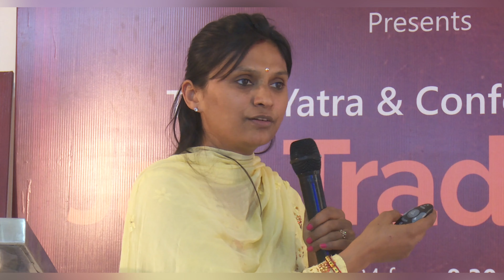Avadhana In Jaina Tradition | Mrs. Surbhi Bhagat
जैन धर्म में अवधान

जैन धर्म अनादि व अनंत हैं, वर्तमान काल में समयचक्र में पाँचवा आरा चल रहा हैं व वर्तमान चौबीसी में इस कालखंड के अंतिम तीर्थकर श्रीमहावीर स्वामी का शासनकाल चल रहा है। हम महावीरस्वामी का 2550 वॉ निर्वाण वर्ष मना रहे हैं। प्राचीन काल से जैन मुनियों द्वारा सभी आगम, सूत्र, विषय स्मृति के आधार पर सहस्त्रों वर्षों तक सहेजे गए है। महावीर निर्वाण के 800-1000 साल तक मौखिक गुरु शिष्य परंपरा से ब्रह्मांड का संपूर्ण ज्ञान 11 अंग 14 पूर्व के रूप में सुरक्षित रहा परंतु धीरे-धीर आचार्य भद्रबाहु के काल पश्चात स्मृति लोप होने से संपूर्ण ज्ञान को लिपिबद्ध किया गया। अर्थात प्राचीन काल में ज्ञान धारण करने वाले सहस्त्रों अवधानी थे । महावीर के समय तेरह सौ मुनि अवधिज्ञानी थे अर्थात ध्यान की उच्चतर अवस्था में भूत-वर्तमान- भविष्य काल के ज्ञाता, ये उच्च आत्माएं त्रिकालदर्शी व समस्त लौकिक अलौकिक ज्ञान के धारक थे।

अवधान अर्थात धारण करना, ध्यान में लेना। वर्तमान काल में प्रचलित अवधान विद्या में आठ, सौ, सहस्त्र (1000) विषयों को एक साथ , एक बार में साधक द्वारा ग्रहण किया जाता है। विषय साहित्य, काव्य रचना, गणित, खेल, स्मृति, आगमपाठ, पंचेन्द्रिय सक्रियता, आदि होते हैं।

जैन धर्म में अवधान के इतिहास का परिचय निम्नोक्त पंक्तियों द्वारा होता है

श्री मुनिसुन्दर सूरीरवधान सहस्त्रकारकः ख्यातः । व्याकरण-न्याय-गणितादिषु निष्णातः कविप्रधानोऽभूत् ॥ श्रीमद् - यशोविजय - वाचकपुङ्ग वोऽभूत् सिद्वयम्बरेन्दु कलितांल्ललितार्थ वितान् ॥ ग्रन्थांश्चकार जित्‌काश्यबुधः प्रकाण्ड: सिद्वावधानकुशलो विबुधाग्रणीर्यः ॥ आसीत् महाकविवरश्रुत गट्टुलाल: आचार्यांङ्कर गुरुश्च शतावधानी अद्यापि विश्रुतयशा कविराजचन्द्रः ख्यातिं दधाति विदुषां मुनि रत्नचंद्रः ॥

श्रीमुनिसुन्दरसूरि सहस्त्रावधानी के रूप में विख्यात है, श्रीमद् यशो विजयजी (1675 V.S.), कविवर गट्‌टूलालजी, शंकरलाल माहेश्वर भट्ट जी, मुनि रत्नचंद्रजी, मुनि सौभाग्यचंद्र जी (संतबालजी ), मुनिश्रीजयानंदजी, मुनिश्री धनराजजी स्वामी, श्रीमद् राजचन्द्रजी (1867AD), मुगलकाल में अकबर के समय.

वर्तमान काल में 21वीं सदी में अवधान विद्या को जैन श्वेतांबर संघ ने सहेजा है। श्वेतांबर जैन तेरापंथ समाज के अग्रगण्य आचार्य तुलसी, आचार्य महाप्रज्ञ सहस्त्रावधानी थे। आचार्य तुलसी ने अपनी कलकत्ता से मुंबई, पंजाब से कन्याकुमारी तक की पद‌यात्रा में अनेकों अवधान प्रदर्शित किये।

गुजरात प्रांत के जैन श्वेतांबर मूर्तिपूजक समुदाय में प्रसिद्ध श्री आनंदसागरसूरीश्वरजी, श्री अभयसागरजी, श्रीनयचंद्रभागरसूरीजी, महाशतावधानी मुनिश्री अजितचंद्र सागरजी (500 अवधान), बालमुनि - शतावधानी श्री पद्‌मप्रभचंद्रसागरजी का नाम उल्लेखनीय है जिन्होनें (2014, 2014, 2022) में विभिन्न अवधान प्रयोग प्रदर्शित किए।. जैन धर्म में अवधान प्रयोग की विभिन्न विधाऐं प्रचलित रही जिनमें काव्य, गणित, खेल एवं एकाग्रता के प्रयोग प्रमुख रहें । कुछ प्रदर्शित अवधान प्रयोगों का क्रम

1- गणित के प्रयोग - गुप्तांक (जोड़, बाकी, भाग, गुण) निकालना ।
2. वर्णमूल (Square Root), घनमूल (Cube Root), पचंममूल (Fifth Root) निकालना ।
3. शतरंज खेलना खेलना 4. ताश के पन्ने खेलना, चौपड़ खेलना ।
5. छोटे घंटे की ध्वनि को गिनना ।
6 काव्य रचना - 16 विभिन्न विषयों पर, विभिन्न छंदो की रचना, निर्देशानुसार
7 स्वतंत्र काव्य रचना
७. शास्त्र रचना
9.0आगम व जैन मूल ग्रंथ पाठ
 10. दिन-वार बताना
11. तिथि से भारतीय पंचांग अनुसार वार बताना,
12. पुस्तक का पन्ना
13 माला के मनके
14. हाथ की अंगूठी
15. सर्वतो भद्रयंत्र
16. महा सर्वतो भद्रयंत्र
17. स्मृति अवधान
18. लंबी संख्याओं को याद करना
19 शीघ्र दर्शन अवधान
20 विश्व की किसी भी भाषा के शब्द । वाक्य याद रखना
21 स्वतंत्र वार्ता क्रम अवधान मध्य 22. स्पर्श से वस्तु बताना
23. पृथक पृथक पुस्तकों को बिना देखे मात्र स्पर्श से याद
24. ताश के पत्रों को याद रखना इत्यादि ।
25. संगीत अवधान

 उल्लेखित के अलावा सहस्त्रों जैन संत एवं गृहस्थ अवधानी रहे है और आज भी विद्या को संरक्षित रख रहे हैं जैसे पंडित धीरजलाल टोकरसी, पंडित कमलेश शाह, आदि